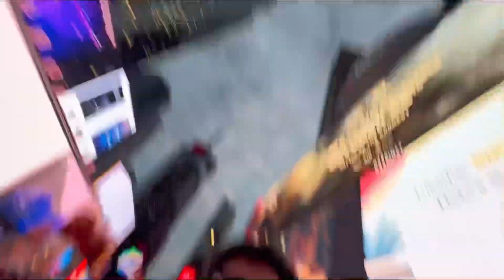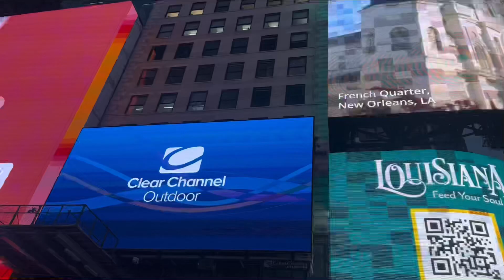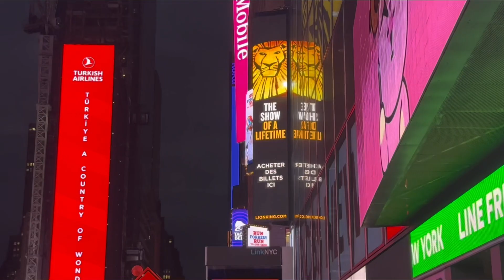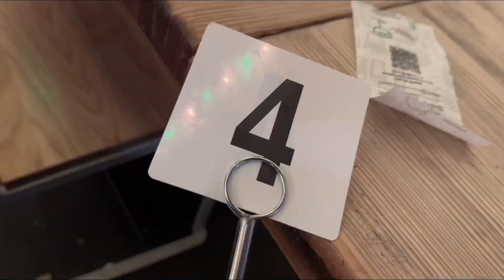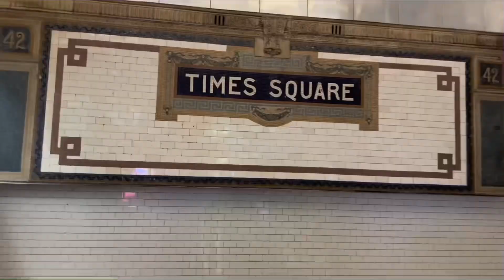Finallyyy dream came true🎉|| Took 21 years to stand here🇺🇸❤️